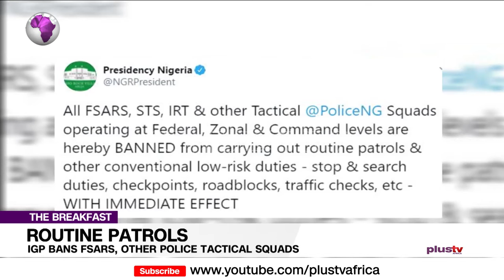IGP Bans FSARS and Other Police Tactical Squads (NEWS | NIGERIA)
The Inspector-General of Police, Mohammed Adamu has banned the personnel of the Federal Special Anti-Robbery Squad (FSARS) and other Tactical Squads of the Force.